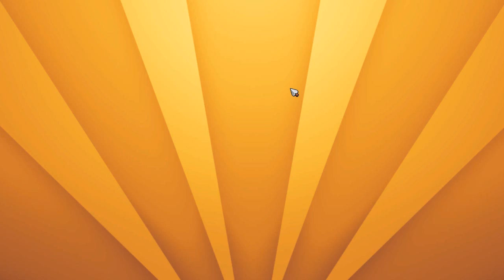Dungeonland: DM Mode - A Wizard's Revenge... [Part 7]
Goramoth and the rest of the Fabulacity Crew play more Dungeonland!  We're playing through Dungeon Master mode which pits 3 players against 1 in a battle to make it through the DM's dungeon and beat the boss at the end.

In this episode Ronith is MIA so Goramoth joins forces with xtomass and a sick Ironstrom (aka Researcher Mark) to try and take down the power hungry newly risen DM Somekindofwizard.